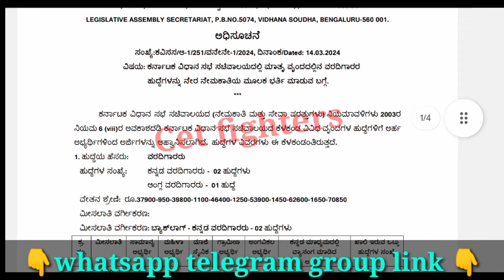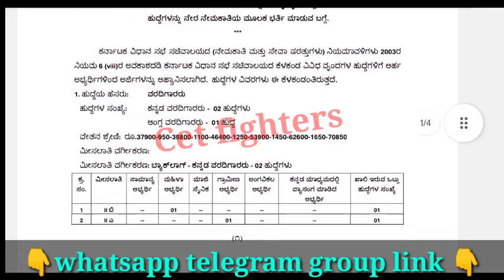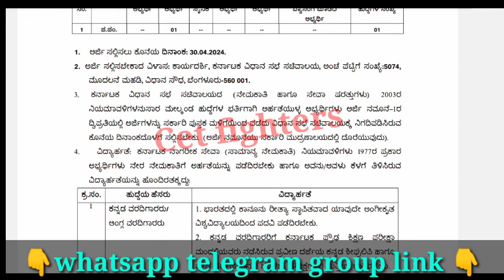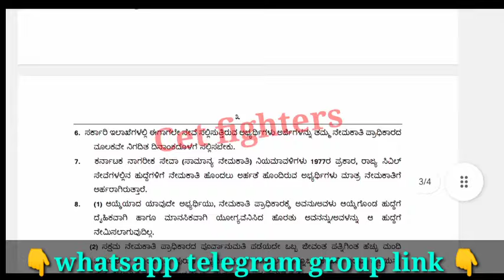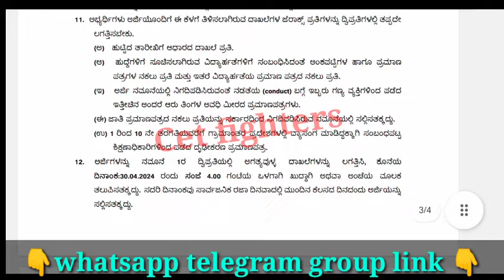VIDHANA SOUDHA DRIVER RECRUITMENT|GROUP-D RECRUITMENT|KARNATAKA JOBS|SSLC PASS JOBS 2024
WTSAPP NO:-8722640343